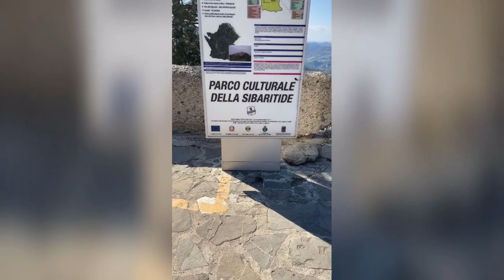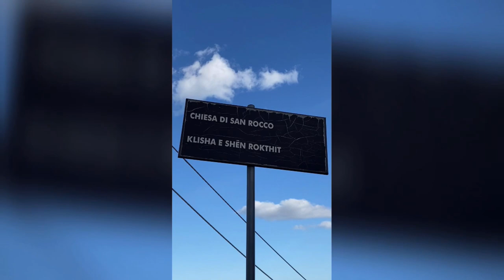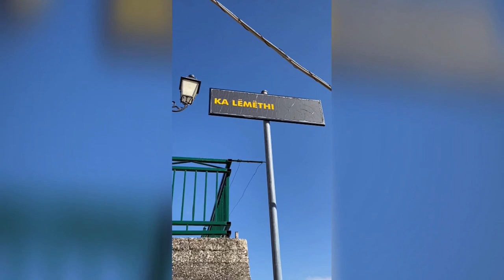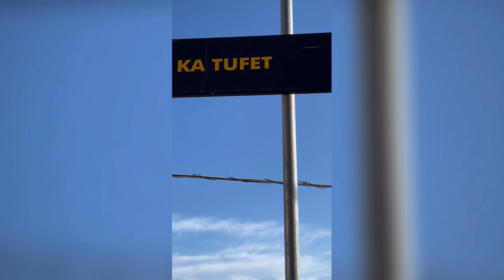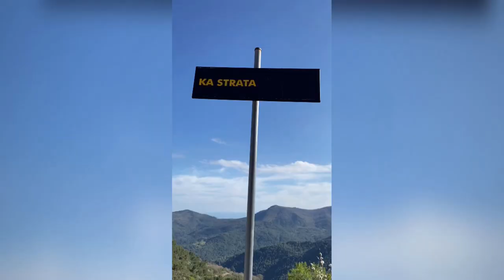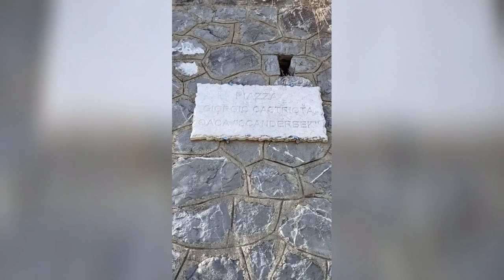Castroregio (Cs)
All'interno di questo video troverete:
- Delle riprese con il drone di Castroregio, tra cui le prime 3 fatte da me e l'ultime ripresa fatta da Bruno Romanelli.
- Vari video di Castroregio.

Tra le riprese fatte ci sono:
- Chiesa Madre;
- Chiesa di San Rocco;
- " Ka Lëmëthi";
-  "Ka Muri";
- "Ka Brinja";
- "Ka Tufet";
- "Ka Strata";
- Piazza Giorgio Castriota - Qaca Scanderbek;
- Monumento Scanderbek;
- Mosaico di Castroregio;
- Chiesa in Foresta

Intro By: VipexArtz
Titolo intro: Professional Simple 2D Intro Template Remake 2020.